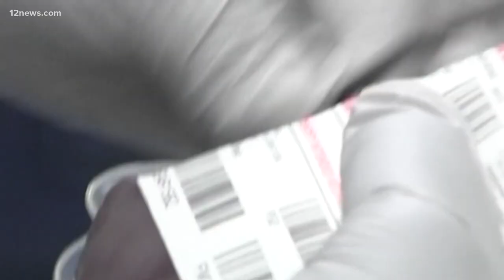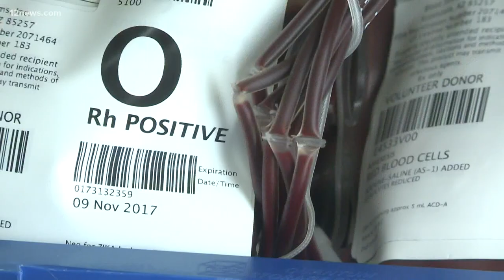Phoenix teen uses Sweet 16 birthday to start blood drive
A Valley teen is getting ready to celebrate her sweet 16 birthday and to celebrate she's working to get 20 other people to sign up for a blood drive she organized.